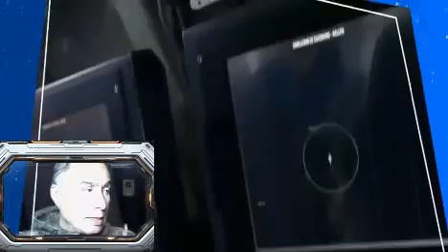Perú: Cuando la guerra era “inminente” peru es un pais expansionista o no?